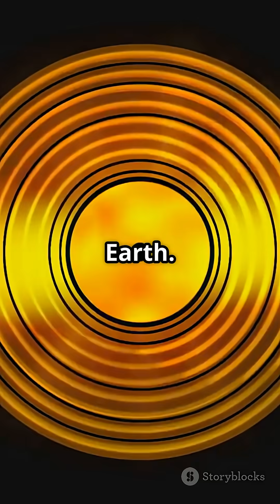journey of voyager 1#space